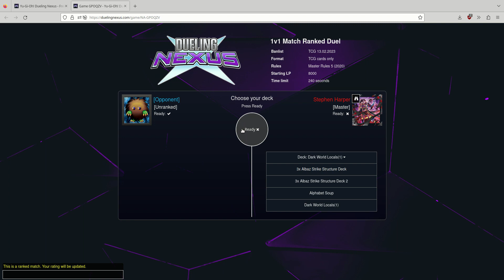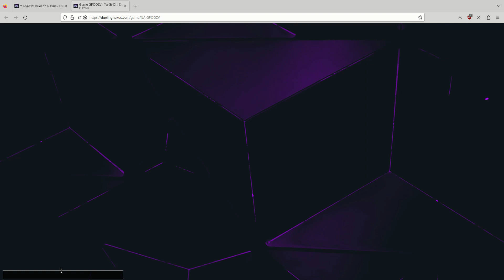Danger! Dark World vs. Branded Despia | High Rated Dueling Nexus